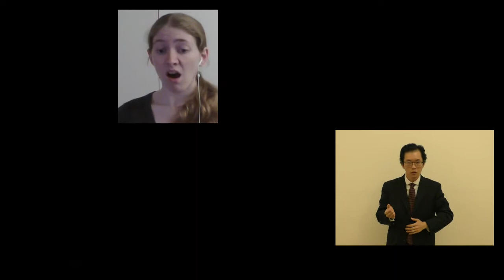Hugo Distler—Wachet auf ruft uns die Stimme, op. 12, no. 6i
Andrea Walker and Carolyn Craig, soprano
Evanna Lai, alto
Elliott Cramer, tenor
Sean Rodan and Chris Talbot, bass
Aaron Tan, conductor

Recorded virtually for the Episcopal Church at Yale, October 2020.